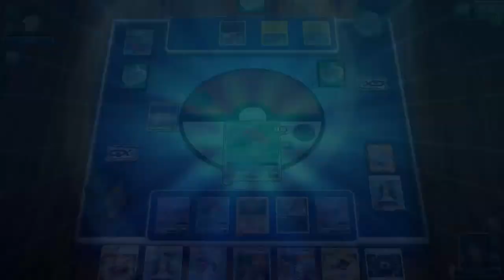Counter Zoroark Deck ¿Más que un rogue? - Mazo Crimson Invasion [Pokémon TCG Online]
Analizamos un mazo muy original donde, cuanto más premios pierda, más peligroso se vuelve. ¡Zoroark GX se combina con atacantes que aprovechan la counter energy para matar todo!

Ganador Sorteo Marshadow GX: Rocio Matia Sanchez

PARA PARTICIPAR EN EL SORTEO DE COUNTER ENERGY SHINY: SUSCRIPCIÓN + LIKE + COMENTARIO. EL GANADOR SE PUBLICARÁ EN LA DESCRIPCIÓN DEL SIGUIENTE ANÁLISIS.

No olvidéis seguirnos en Twitch para estar en nuestros directos y participar en sus sorteos

Lista de baraja del Juego de Cartas Coleccionables Pokémon

#Pokémon - 18

* 4 Zorua PR-SM SM83
* 1 Zoroark BKT 91
* 4 Zoroark-GX PR-SM SM84
* 1 Sudowoodo BKP 67
* 1 Reshiram SLG 14
* 1 Cobalion STS 74
* 1 Latios SLG 41
* 1 Mimikyu GRI 58
* 3 Tapu Lele-GX GRI 137
* 1 Keldeo SLG 26

#Cartas de Entrenador - 32

* 4 Puzle Temporal BKP 109
* 3 Profesor Ciprés STS 114
* 1 Camilla de Rescate BUS 165
* 1 Ciudad Paralela BKT 145
* 1 Carga Especial STS 105
* 4 Ultra Ball SUM 161
* 2 Piedra Pómez BKT 137
* 3 Guzmán BUS 143
* 2 Nereida BKT 161
* 3 Cinta Elegida BUS 162
* 2 Soplador de Campo GRI 163
* 4 N NVI 101
* 1 Lulú GRI 145
* 1 Martillo Mejorado GRI 162

#Energía - 10

* 4 Doble Energía Incolora GRI 166
* 2 Energía Arcoíris SUM 137
* 4 Energía Contraataque CIN 100